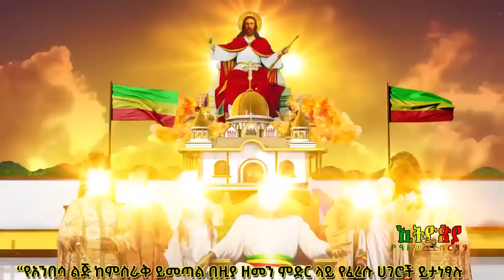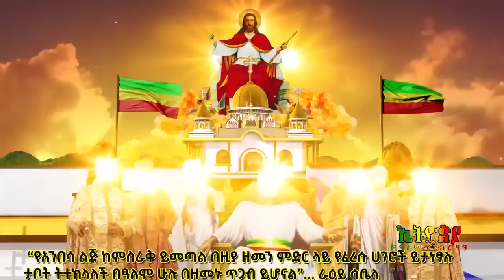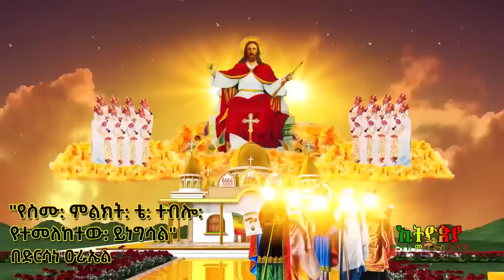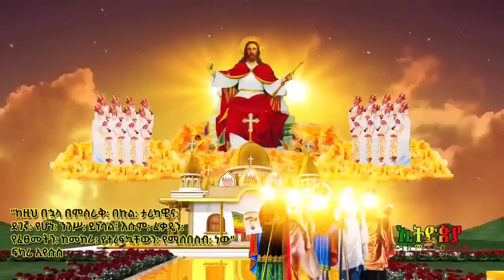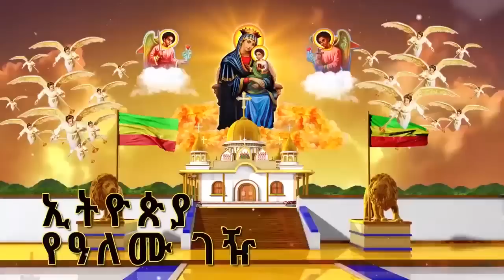መግለጫ - ኢትዮጽያ የዓለም ብርሃን 23/09/2015 ዓ.ም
📌ያልተፈታው ውግዘት‼️በPDF አለቃ አያሌው ታምሩ ለምን አወገዙ? ማስረጃዎቹስ?

"Revelation of John 20" page links 👇
ራዕይ ዮሐንስ 20 ገፅ ሊንኮች (መስፈንጠሪያዎች) 👇
ራዕይ ዮሐንስ 20 የቴሌግራም ግሩፕ / telegram group 👇